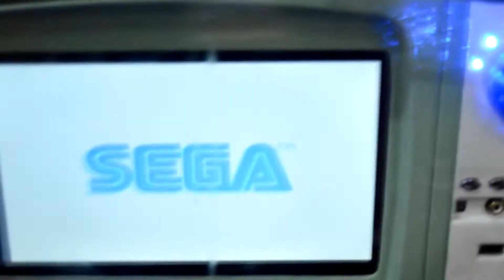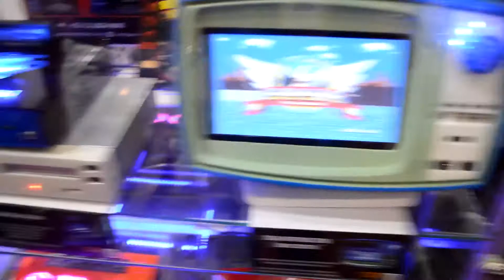BGS 2017- VGDB - VIDEO GAMES - CONCEPT - CUSTOM